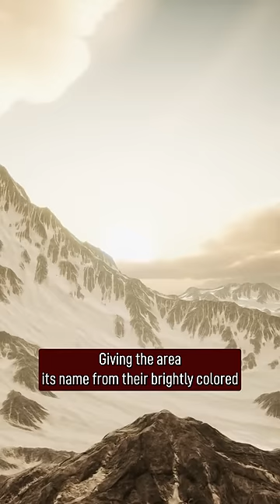'Walking over bodies' What Climbers Pass on Mount Everest is Pretty Grim...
For those who succeed, climbing Mount Everest is an amazing achievement, and one that they can look back on for the rest of their lives. A little over 5,000 people have managed to reach the summit and safely get back down again, but for others, it's not that simple. Rainbow Valley is an area of Mount Everest located at 8,000 metres in altitude, on the peak's northern ridge. Climbers who pass this section of the mountain will be met with the grisly sight of numerous dead climbers who have been unsuccessful in scaling this part of the mountain, giving the area its name from their brightly-coloured jackets, oxygen supplies and climbing equipment. It is the point on the mountain where the most climbers have perished, and, due to the location and nature of the region where they died, some of the bodies are impossible to reach or remove, and are left where they fell. These climbers are likely to have been killed by running out of oxygen, falling, or harsh weather.